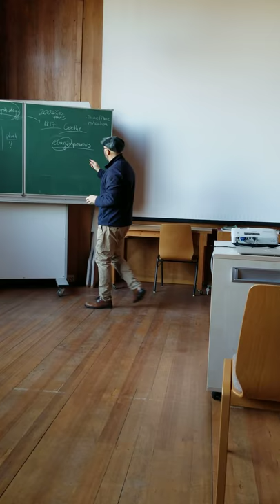Joao Felipe Ginefa Toni Learning to Understand the Archetypal Plant and Crop Plant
Goetheanum  Glashaus 3 day Course with Professor Toni Feb. 2020
More videos to come from Shabari Bird at Quantum Agriculture